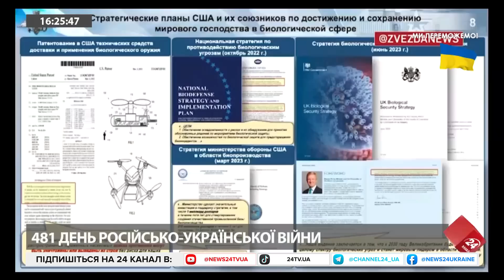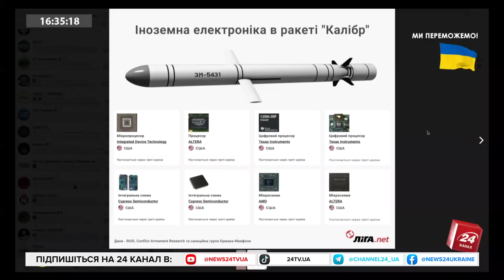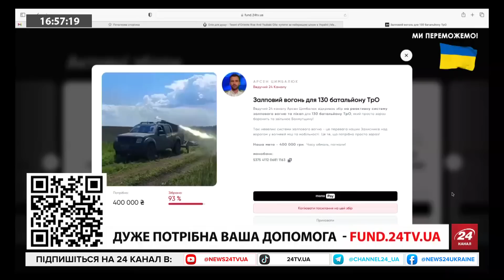💥КОВАЛЕНКО: Китай РОЗМАЗАВ Путіна / На фронті ЗАГОСТРЕННЯ | Головне за 16:00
В ефірі 24 Каналу військово-політичний оглядач групи "Інформаційний спротив" Олександр Коваленко прокоментував візит Ентоні Блінкена до Китаю. Водночас він оцінив запаси ракет у ворога та припустив, коли РФ може готувати нову атаку. Також Коваленко оцінив ситуацію на передовій. Зокрема, на Бахмутському напрямку.